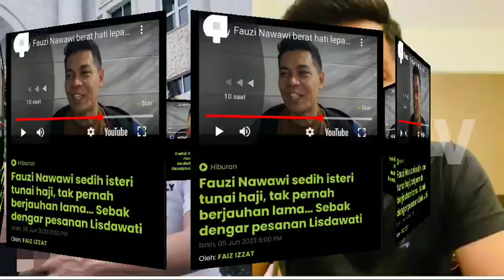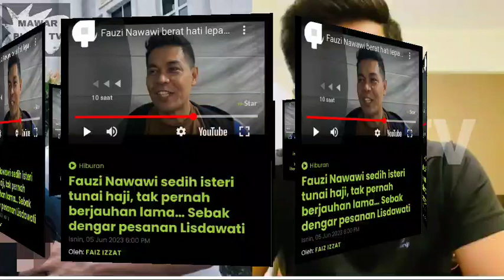MENGEJUTKAN💥INNALILLAHI 🤲 PA YANG DI RISAU FAUZI NAWAWI DAH TERJAD1 ISTERINYA LISDAWATI DAH⁉️😱